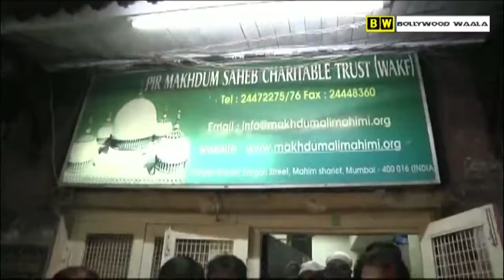Vidya Balan Visits Dargah For Blessings